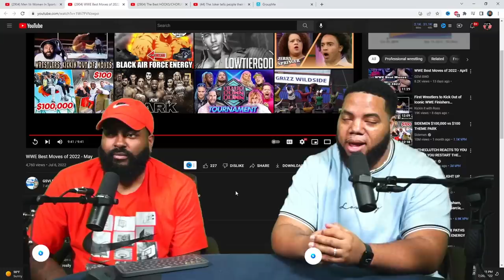INTHECLUTCH REACTS TO WWE Best Moves of 2022 - May